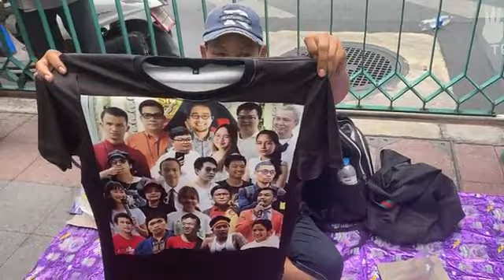โตโต้ปิยรัฐ รำลึกเหตุการณ์ 11 ปี สลายการชุมนุม 19พฤษภา53 ที่นี่มีคนตาย WeVo May 19, 2021